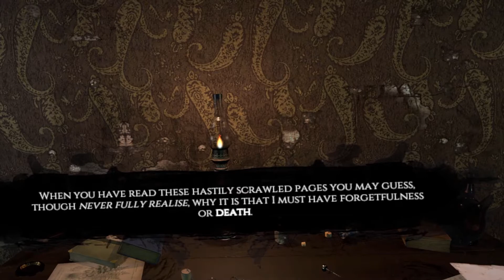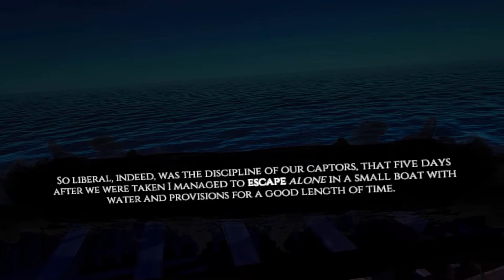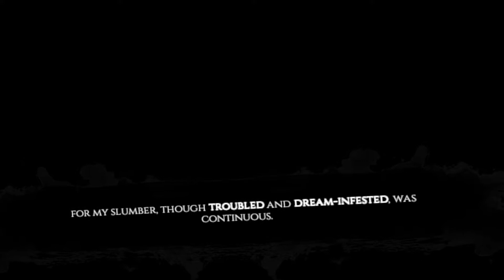Dagon: by H. P. Lovecraft VR Review - A Free Cosmic Horror Narrative Experience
Dagon is a 3D cosmic horror narrative experience of the short story by H.P. Lovecraft of the same name. You can download Dagon for free on Steam